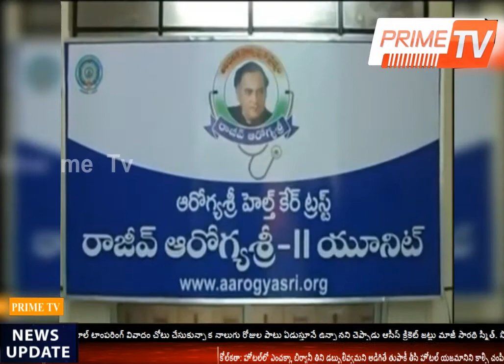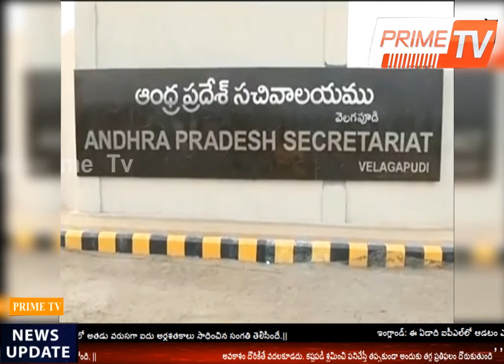prime tv ||05-06-2018